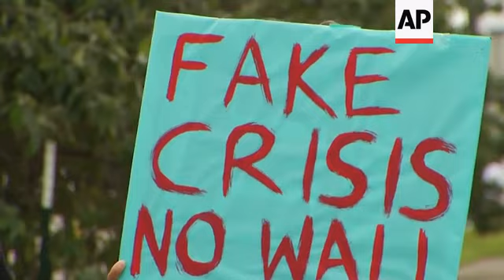Border wall supporters, opponents protest in Tex.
(10 Jan 2019) Supporters and opponents of President Donald Trump's border wall greeted the president when he arrived in McAllen, Texas on the 20th day of a partial government shutdown.
Trump is seeking to use the trip to bolster his argument that a wall is needed on security and humanitarian grounds.
"God bless America. I hope he builds that wall," said Jose Armando Garcia, a Trump supporter.
"Hope he gets the money. We need it, we need a wall right here," he said.
Trump traveled to Texas to visit a border patrol station and get a briefing on border security. He is at odds with congressional Democrats over his demand for $5.7 billion to move forward with building a wall.
Critics say Trump overstates the security risks and that the administration is at least partly to blame for the humanitarian situation.
"I've been here 14 years and over that time I've seen more and more militarization of the border," said Sister Denise Sausville with Sisters of Mercy.
"We don't need more security. What we need is due process," she said.
 The two sides squared off on the opposite sides of the street across from McAllen Airport, where the president's plane landed.
Trump then visited with U.S. Border Patrol officials and toured a municipal park where agents often intercept immigrants who've illegally crossed over the border into the U.S.